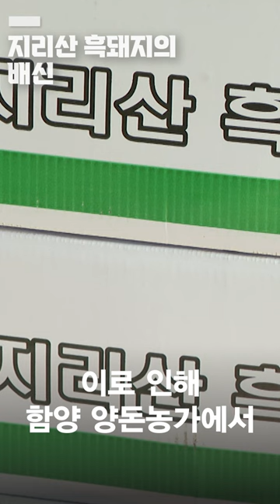지리산 흑돼지 알고보니?